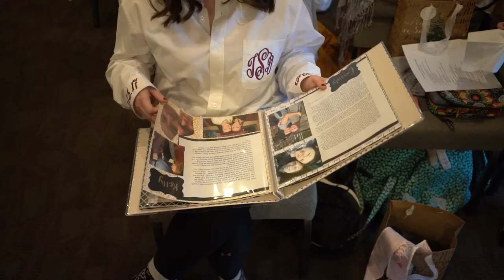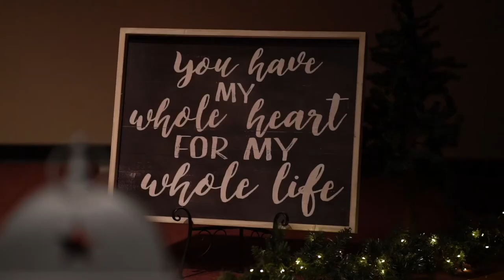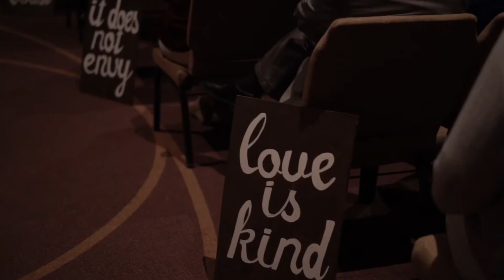Ross & Tori Saffell’s Wedding